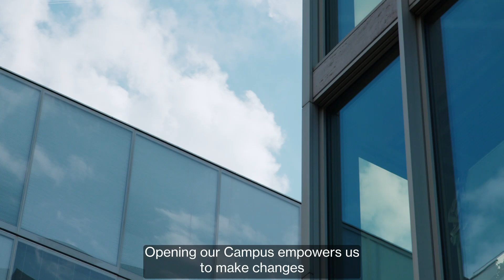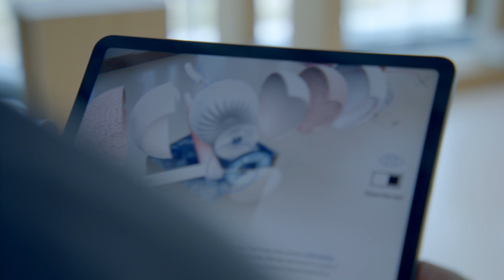Our Novartis Campus in Basel, Switzerland: Now open for everyone | Novartis Schweiz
Our Novartis Campus in Basel, Switzerland is home to the global headquarters of Novartis. A workplace for around 8,000 associates, it is a modern center for research, development, and management, where work takes place across divisions and teams. Future-oriented, top-notch laboratory models and office landscapes with diverse work and meeting spaces now shape the character of this former industrial complex. The Novartis Campus Basel is internationally renowned for its beautiful architecture and spatial design, which has been carefully chosen according to Vittorio Magnago Lampugnani’s original master plan to further spark dialogue and collaboration.

Ongoing dialogue and exchange with our numerous stakeholders are critical factors on our journey to reimagine medicine. To this end, we opened our Campus in Basel to external start-ups, incubators, institutions, and companies starting in 2021 - and to the public since October 2022. The newly built Novartis Pavillon further enables dialogue and exchange between the life sciences sector and society, inviting everybody to learn about, engage with, and be inspired by the wonders of medicine. We strongly believe that proximity and active dialogue will spark new thinking and new approaches, strengthening not only the Novartis Campus as an innovation hub, but also Basel and Switzerland as a business location.

Das Ziel von Novartis ist es, Menschenleben durch neue, innovative Medikamente und transformative Therapien zu verbessern und zu verlängern.

Novartis wurde 1996 aus dem Zusammenschluss von Ciba-Geigy und Sandoz in Basel gegründet und ist eine der führenden Pharma-Firmen weltweit. Wir investieren wie kaum ein zweites Unternehmen in der Schweiz in F&E (Forschung und Entwicklung).

Unsere prall gefüllte Pipeline und unser fokussiertes Portfolio decken die Bereiche Zell- und Gentherapien, Onkologie, Atemwegs- und Herz-Kreislauferkrankungen sowie Augenheilkunde, Neurologie und Immunologie ab. Zudem sind wir bestrebt, mit unseren Access-Programmen weltweit so vielen Menschen wie möglich eine stabile Versorgung mit Medikamenten zu ermöglichen.

Sie interessieren sich für eine Karriere bei Novartis?